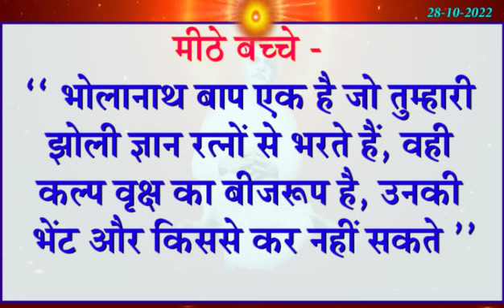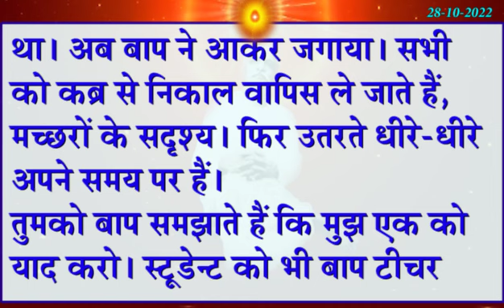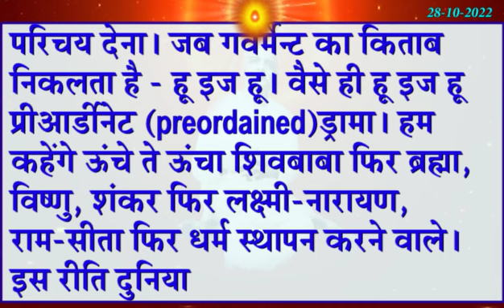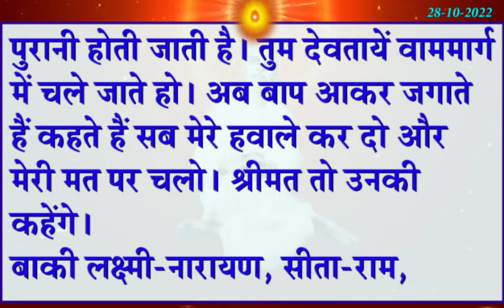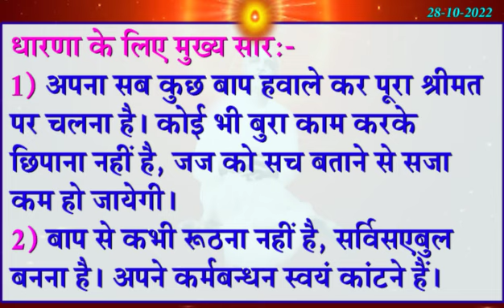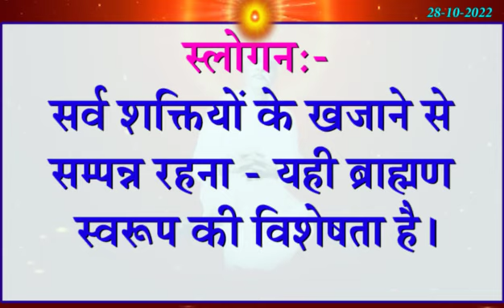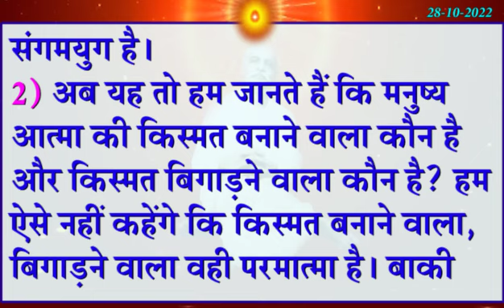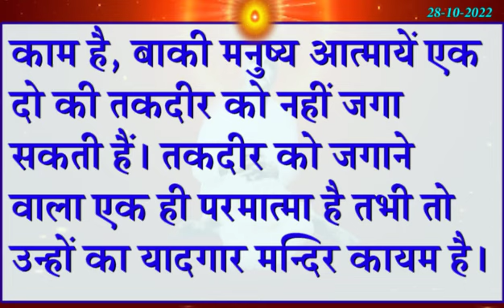28 Oct 2022 Today Murli With Text/ आज की मुरली 28-10-2022/ Madhuban Murli in Hindi/ Aaj ke Mahvaky/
28 Oct 2022 Today Murli With Text/ आज की मुरली 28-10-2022/ Madhuban Murli in Hindi/ Aaj ke Mahvaky/ BK Divine Krishna

→ aj ki muruli ,
→ Aaj Ki Shivbaba ki Murli,
→ Aj baba Ki Murli,
→ Murli Today
→ aaj ki saakar murli ,
→ babaki murli ,
→ aaj ke sakar mahavaky ,
→ aaj ka murli saar ,
→ Murli Saar ,
→ Madhuban Murli in Hindi ,
→ आज का मुरली सार ,
→ murli essence ,
→ aaj ki murli ka saaar ,
→ murali ,
→ murli today ,
→ murali murali ,
→ murli aaj ki ,
→ today murli ,
→ bk murli ,
→ brahmakumari murli ,
→ murali brahmakumari today ,
→ murali today ,